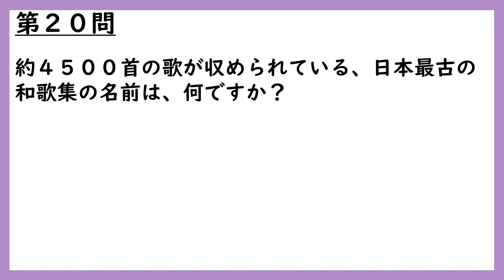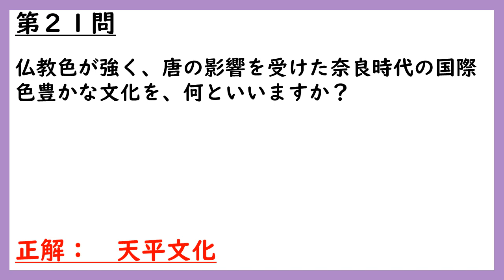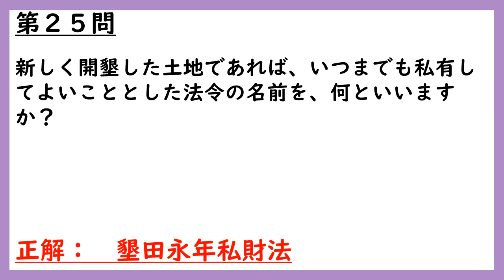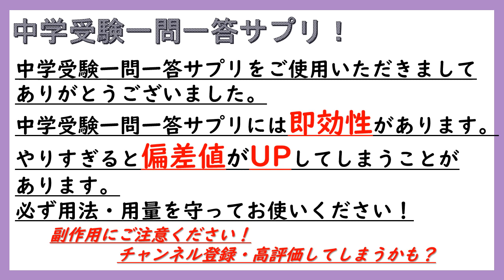【中学受験歴史】社会歴史一問一答サプリ（奈良時代）聞き流しOK！[BGMなし]